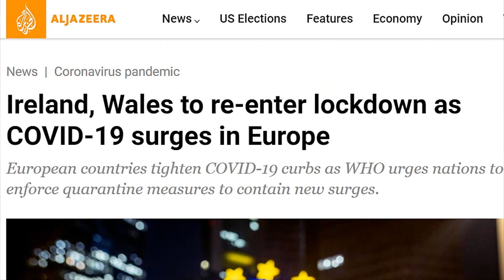Quarantine Bugging In Must Have Supplies More Covid Lockdowns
Quarantine Guide To Bugging In Must Have Supplies Tips Tricks for Next Wave Solar Battery Bank Prepping how to get through Covid variants, things to do now, preparing for the next wave of covid 19 coronavirus pandemic. New Covid variant spreads more easily and quickly than other variants.  Red alerts, state lockdowns, pandemic surges, stay at home orders.  In some countries, people are being asked to stay at home, with exercise allowed only within a 5-kilometer (3-mile) radius of their home. Only essential stores can open. Restaurants and bars are closed, can provide only takeaway service. No social or family gatherings are allowed in homes or private gardens.  This second wave surge of covid 19 coronavirus pandemic lockdown orders is restrictive.  Make a plan to bug in, what are must have supplies, how can you and your family stay safe, happy, healthy, make the most of a pandemic lockdown quarantine, shelter in place situation?
Prepping For Coming Shortages, election results, weather related emergencies, winter storms, or economic downturn, there are many reasons to store basic food and supplies. Many of us need to rebuild our stockpile food after the stay at home quarantine Coronavirus Covid 19, months of staying at home.  Restock your food supply for the second wave and the upcoming elections so you will have enough food on hand for everyday emergencies as well as a Doomsday prepper food supply as some forecast.  Prepare for rising food prices, a coming food crisis and shortages, civil unrest, protests in our cities.  Food prices are increasing, we need to take food shortages seriously.  Stock up on emergency meals.  What are the food crisis causes?  Everything from civil unrest to economic shutdowns to the covid 19 coronavirus pandemic in our society.  Emergencies are real, it's sensible to stock up on extra food now.

★☆★ RECOMMENDED RESOURCES: ★☆★
Portable Flushing Toilet
Solar Battery Bank
Portable Solar Charger Panel
Portable USB battery bank charger
Luggable Loo portable toilet
Portable toilet seat
Tactical Backpack
Life Bivy Bag
USB Rechargeable Flashlight
Canned Bread
First Aid Kit
Eton Scorpion Radio Flashlight USB
Emergency Blanket
Glow Sticks
Hand Warmers
Blastmatch fire starter
Multi Tool
Sillcock Water Key Tool
Aquatabs Water Purification
Shining Buddy Headlamp
Duct Tape
Strike Anywhere Matches
Poncho 10 pack
Strike a Fire

Quarantine Guide To Bugging In Must Have Supplies Tips Tricks for Second Wave Solar Battery Bank Prepping how to get through round 2, things to do now, preparing for the second wave of covid 19 coronavirus pandemic.